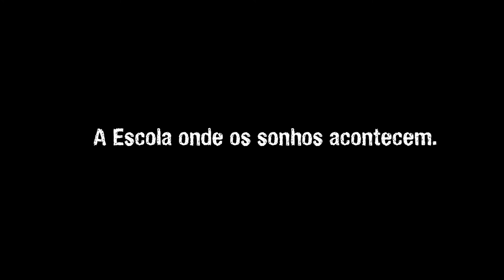"Algo estranho acontece" - Jazz'Art com António Zambujo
Mais um tema do nosso último Concerto Anual de Jazz para recordar! Os nossos alunos de Jazz com António Zambujo na Escola onde os sonhos acontecem!

Espectáculo Anual de Jazz da Art'J - Escola Profissional de Artes Performativas da Jobra

Convidado | António Zambujo

Gravado ao vivo no dia 25 de Maio de 2017 no Cineteatro Alba (Albergaria-a-Velha)

Produção: Escola Profissional de Artes Performativas da JOBRA (Art'J) e Cine Teatro Alba

Director Artístico e Produtor: João Martins

Director de Curso: Carlos Mendes

Arranjos: João Martins

Alunos do Curso Profissional de Instrumentista de Jazz

Edição e montagem vídeo: Paulo Bico e João Martins
Edição e mistura áudio: Bruno Pereira e João Martins
Masterização áudio:  Bruno Gonçalves